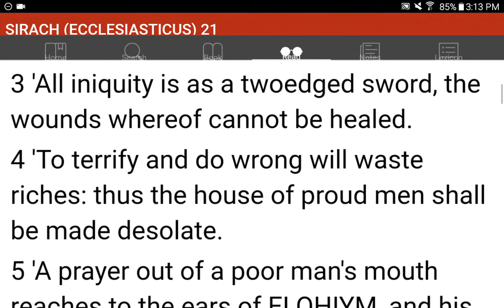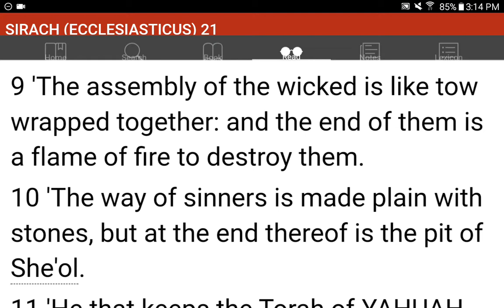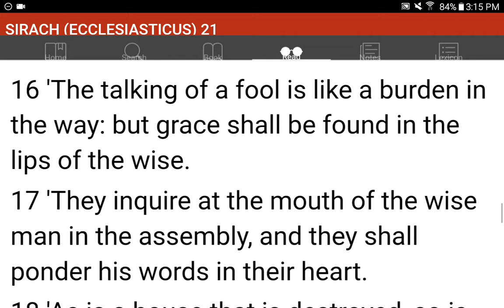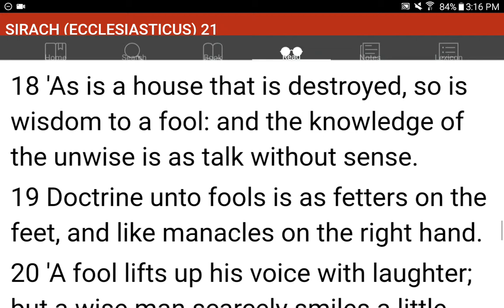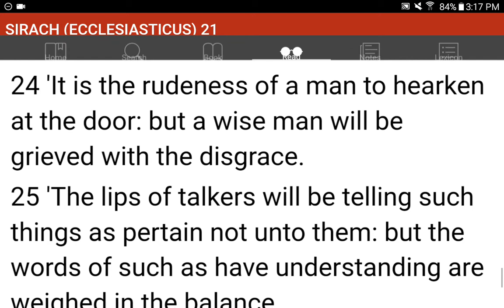💜h?™ "What's the MOST HELPFUL & SIMPLEST WAY that WORKS?"™ GIVE 1P/Month NOW! GCash